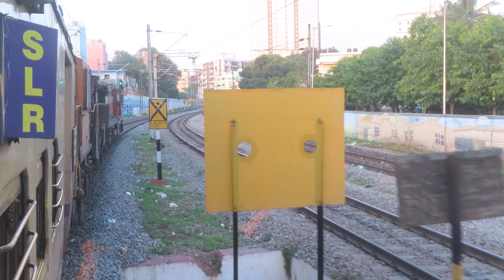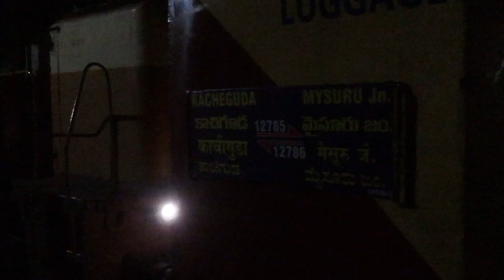12786/Mysuru - Kacheguda SF Express with GTL Alco twins | KSR Bengaluru to Gooty Chugging Trip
My Awesome Chugging Journey with GTL ALCO Twins from KSR Bengaluru  to Gooty  junction
List of stations in this video
1. 0:06 - KSR Bengaluru City Jn
2. 5:21 -Bengaluru Cantt
3. 14:12 -Yelahanka Jn
4: 19:09 -Hindupur
5: 21:28 -Penukonda Jn
6: 25:27- Dharmavaram Jn
7: 33:26 Gooty Jn
Locomotive:16752R+11450T WDM3A-WDM-3D Twins

camera used Cannon sx 70HS